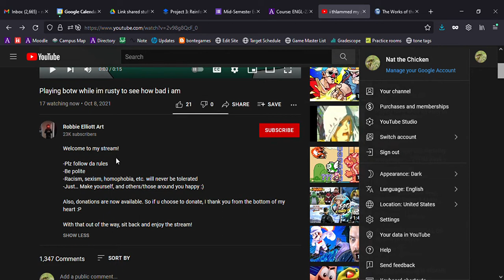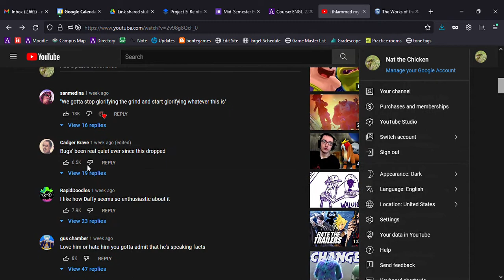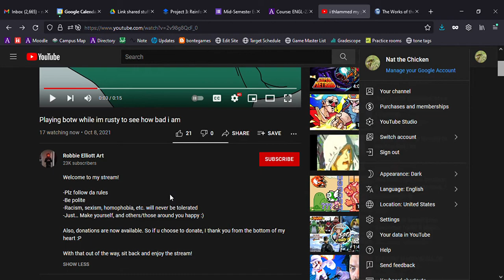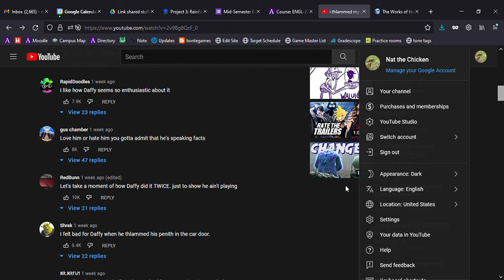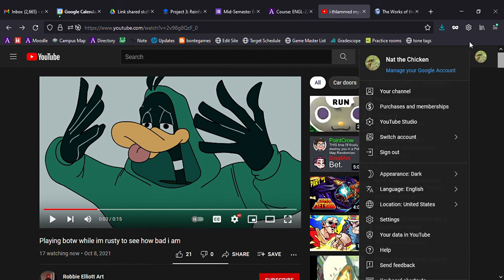These YouTube glitches just keep getting weirder...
I'm sorry about the audio, I just got this headset and I guess the mic was too close to my mouth so it sounds like I'm reporting live from inside a tornado.

Anyway, this is getting pretty absurd. It's possible that it has to do with my browser cache being very full, or even maybe my laptop thrashing (reaching RAM capacity and writing RAM to disk), but I have no clue. I'd be very curious to know if anyone else has had anything even remotely similar to this happen to them. I've had my recent replies show up on the wrong videos multiple times in a browser session, but it's never been THIS bad.

(It has nearly 1.5 million views and 170K likes, so the like count was definitely 100% wrong)

(He is, in fact, very good and not bad at all)